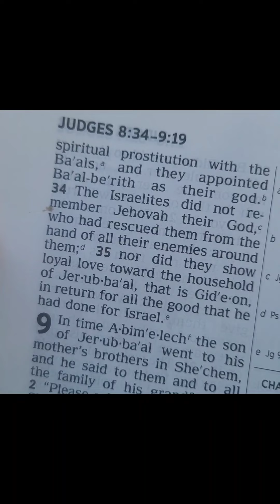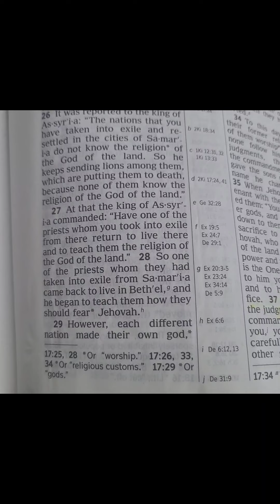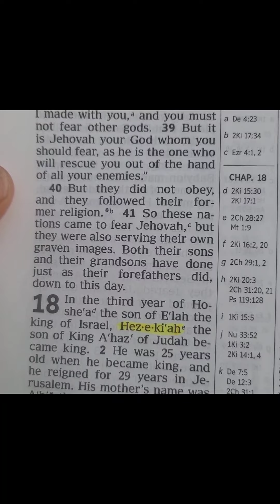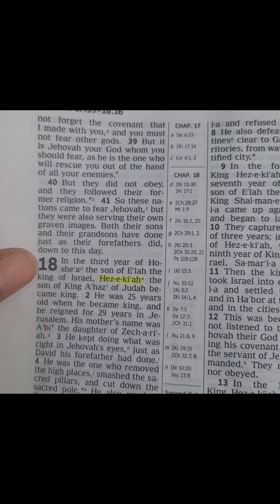Jehovah, manifesting, ancestors and the universe.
Our ancestors knew the true God but did they serve him according to his standards?